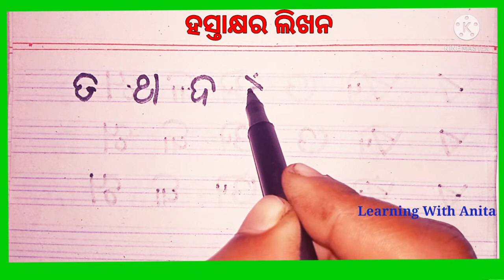odia a aa i ee u oo । odia barnamala| odia letter writing| odia handwriting practice|hastakshar odia